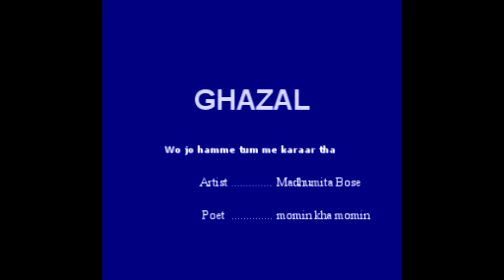Wo jo hamme tumme qarar tha Artist Madhumita Bose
It is a very famous and popular Ghazal written by an eminent poet of India MOMIN KHA MOMIN and sung by Madhumita Bose